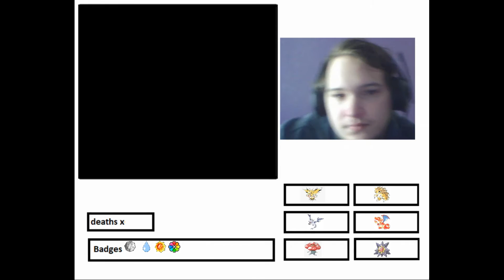Safari Zone!!!- Pokemon Red Nuzlocke Part 6